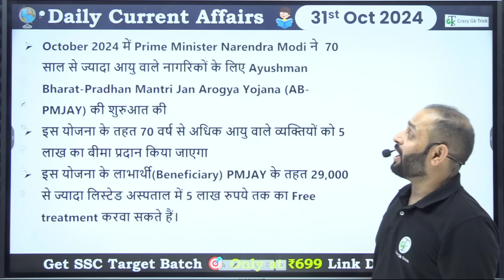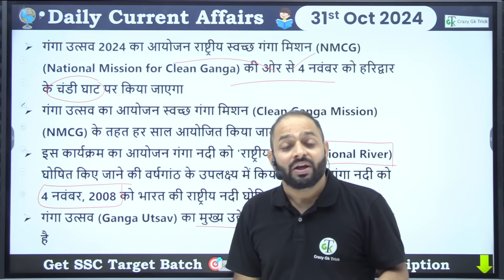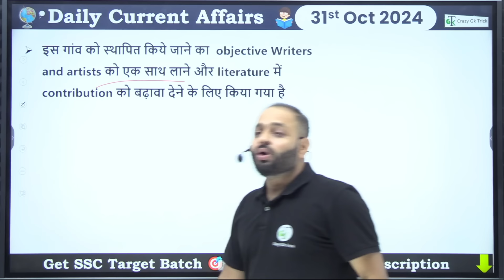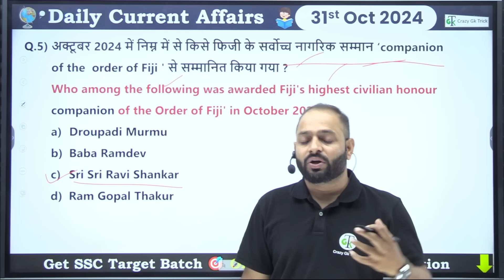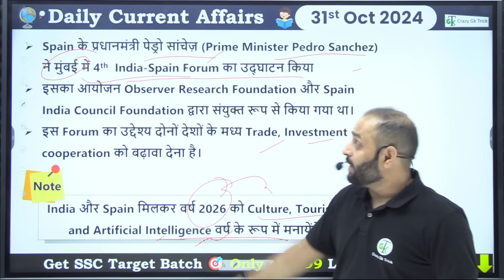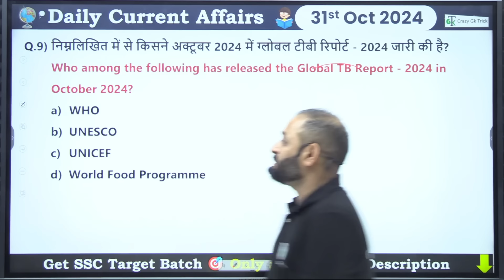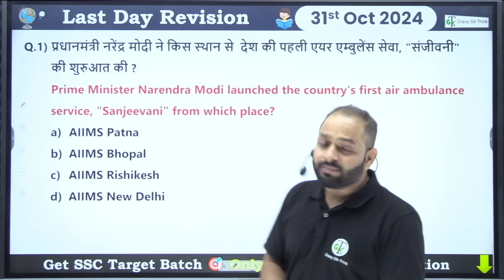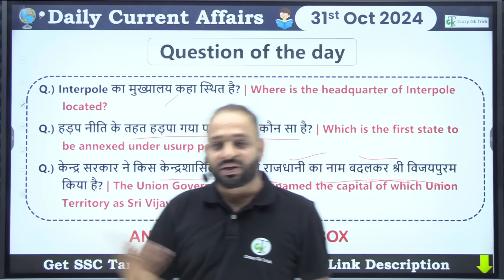31 October 2024 | Daily Current Affairs | Current Affairs Today | Current News | Crazy GkTrick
Celebrate this Diwali with Akshay Sir's Ultimate 100-Hour GS Course at a festive price of ₹999 only!

To avail of the offers on the application, click here.

To log in to the Root Application, click on the

Open Demat account -
Timestamps and Headlines:
00:00 -* Introduction
00:50 -* Insurance coverage increase under Ayushman Bharat Scheme
02:55 -* Venue of Ganga Utsav 2024
06:00 -* India's First Writers Village
07:20 -* National Unity Day: Sardar Patel’s Birth Anniversary
10:18 -* Fiji's Highest Civilian Honor: Sri Sri Ravi Shankar
11:55 -* Location of the India-Spain Forum
13:06 -* Bandhavgarh National Park: Recent Incident
15:00 -* New MD and CEO of Punjab National Bank
15:55 -* Release of the Global TB Report 2024
18:25 -* New Coach of Indian Cricket Team for South Africa Tour
19:25 -* Revision and Summary